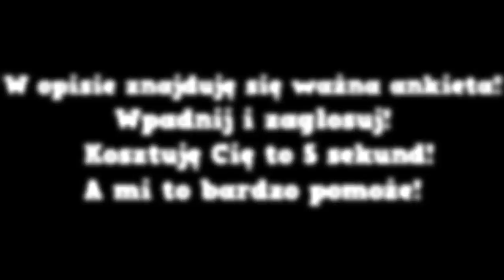TOP 10 COMBO PACZEK W HISTORII FIFY!!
ANKIETA!!

Muzyka:  Quebonafide x 2sty - Powszechny i Śmiertelny (ft. Sztoss, Kaja Czulewicz, J. Bieber, A. Grande)

►Dzięki za oglądanie! Wpadnij jeszcze! Pjona!